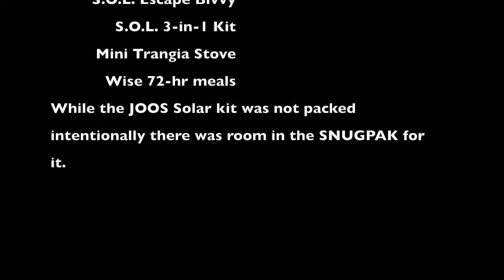Packing the SNUGPAK (small) with GTHO gear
The SNUGPAK is a small what some would consider a day and half pack.  We loaded it with GTHO Gear listed We intentionally left out the Joos Orange Solar kit but as you can see there remains plenty of room in the SNUGPAK if you wanted to add it.